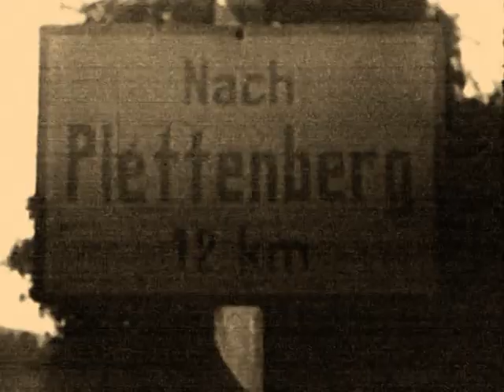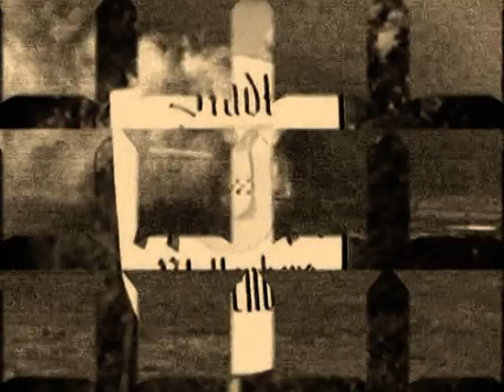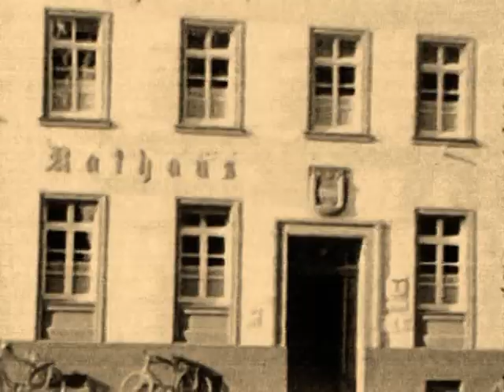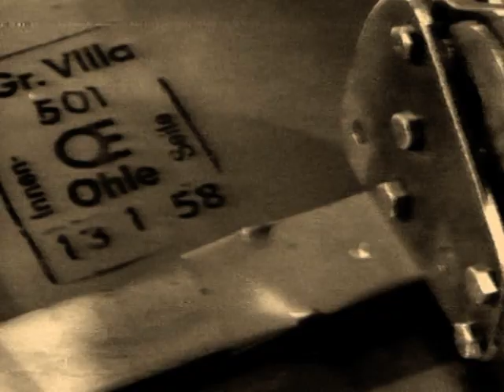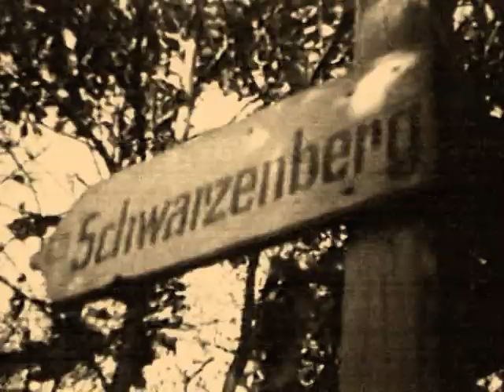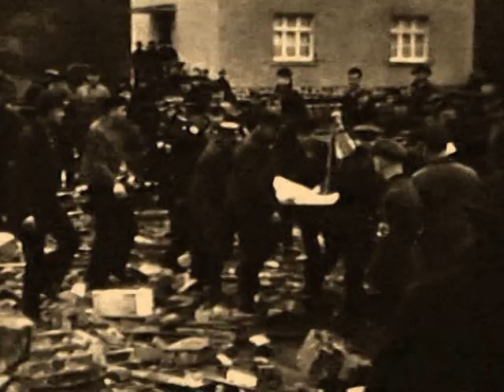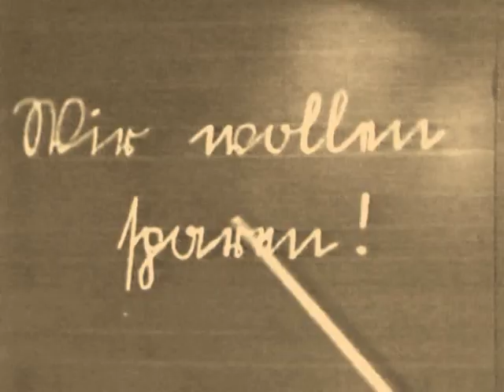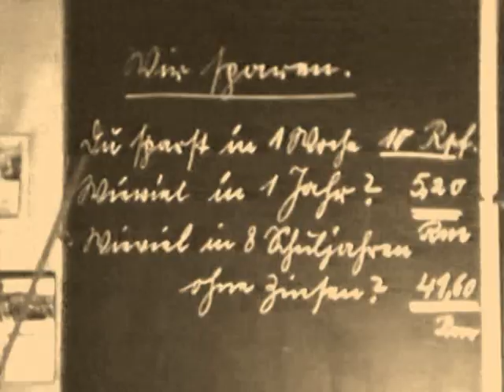Plettenberger Filmbiografie Teil 1 "Kleinod im Sauerland"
Diese hochkarätige Dokumentation ist der erste Film von Georg Prüß und zeigt Plettenberg von 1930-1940. Beeindruckende Bilder und Geschichten aus einer ganz anderen Zeit.